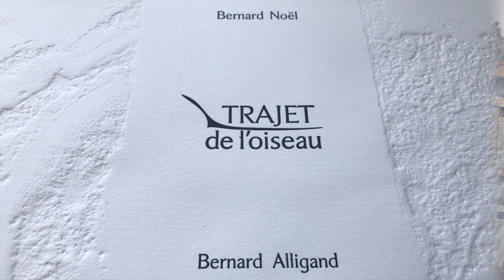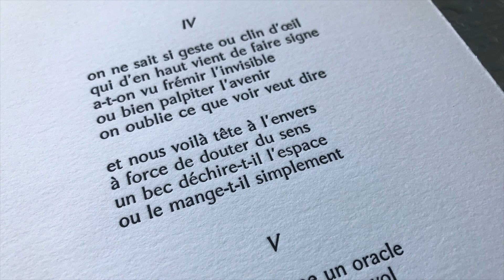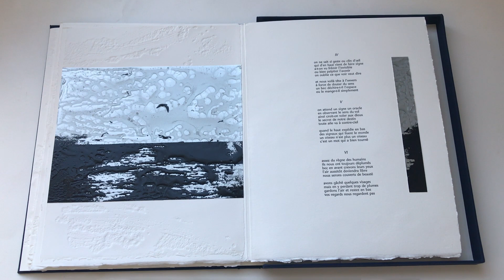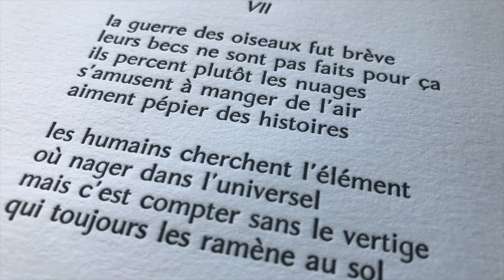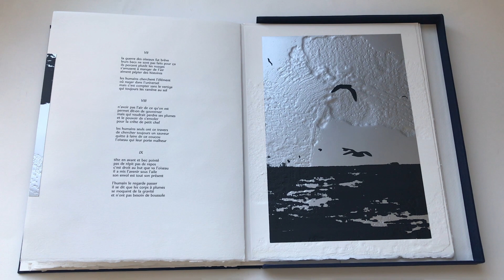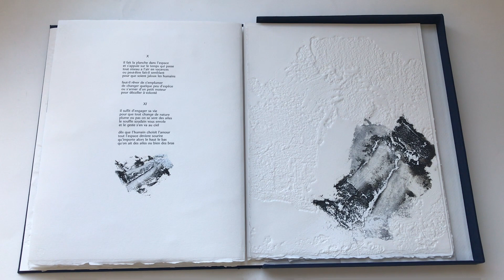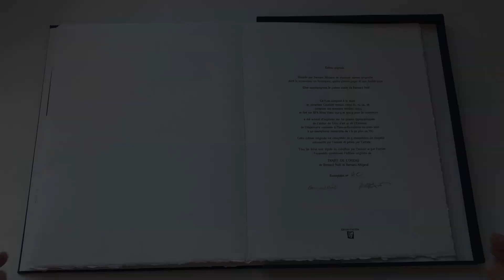Découvrez la lecture par l'auteur du livre d'artiste TRAJET DE L'OISEAU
Découvrez la lecture du poème inédit TRAJET DE L'OISEAU de Bernard NOEL accompagné des œuvres originales de l'artiste-peintre et graveur Bernard ALLIGAND. Edition originale 2018 ©Editions d'art FMA. C'est en suivant le Trajet de l'oiseau que Bernard NOEL s'interroge sur notre humanité.

En savoir plus sur l’édition originale : description technique, prix, où l’acheter et bien plus encore !